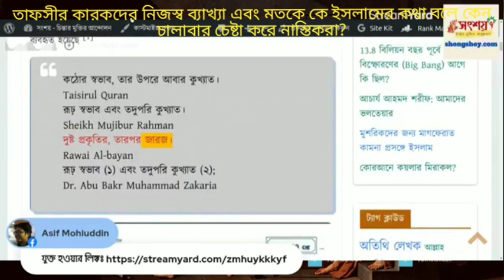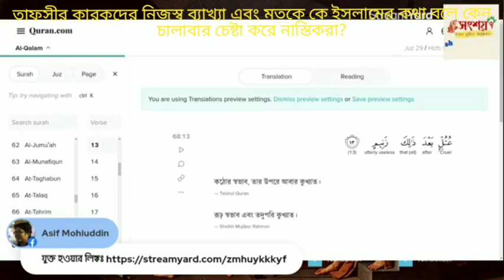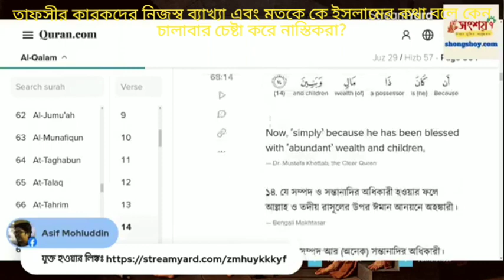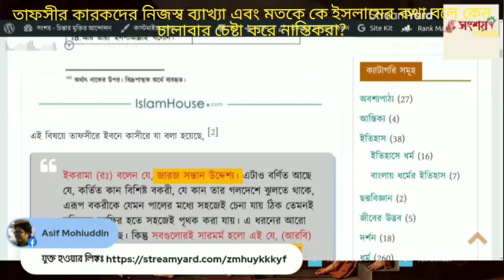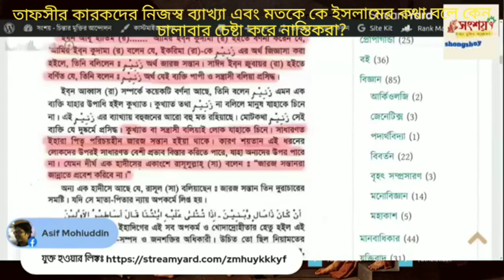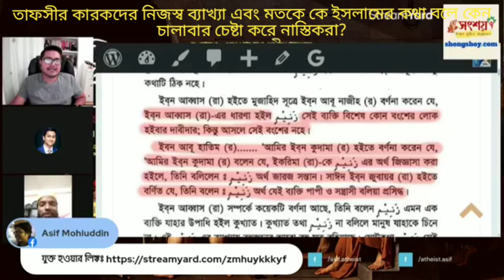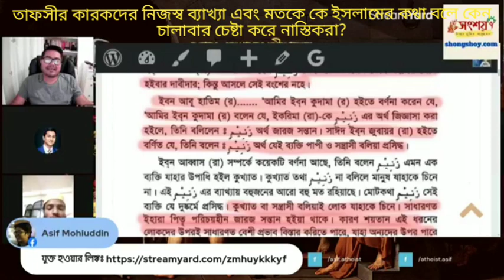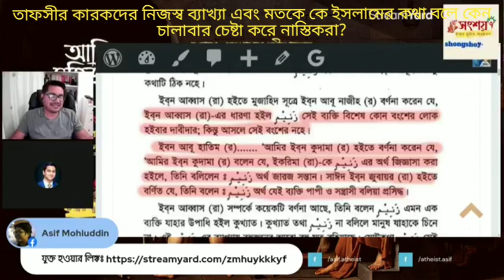তাফসীর কারকদের নিজস্ব ব্যাখ্যা এবং মত কে ইসলামের কথা বলে ইসলামের বিরুদ্ধে মিথ্যাচার করে নাস্তিকরা?